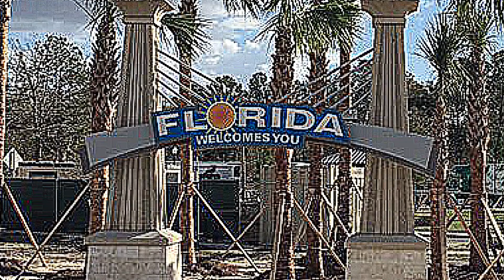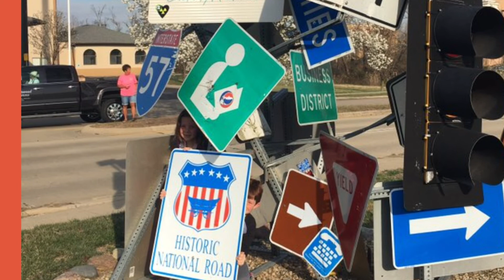Florida 2017 Iphone